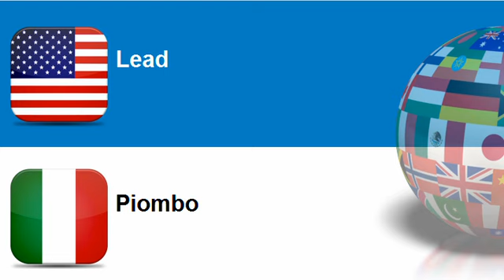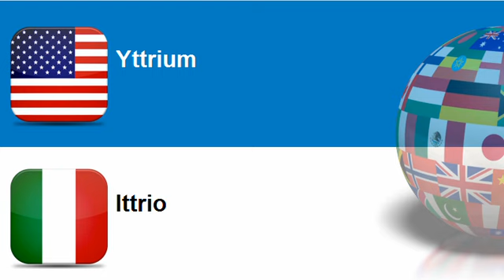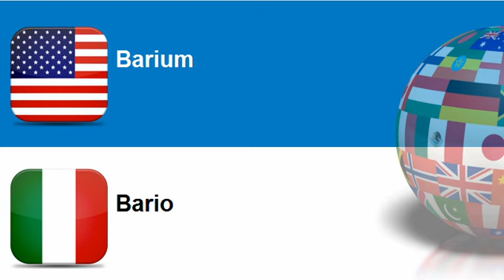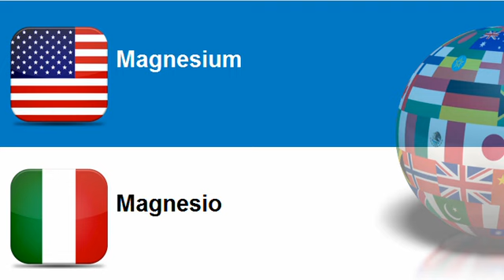Learn Italian = Topic = Basic metals